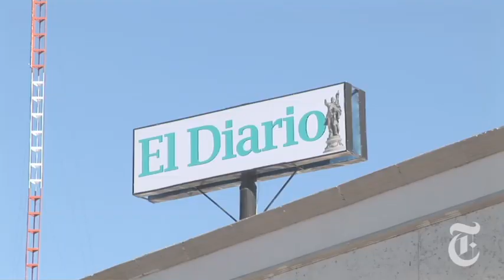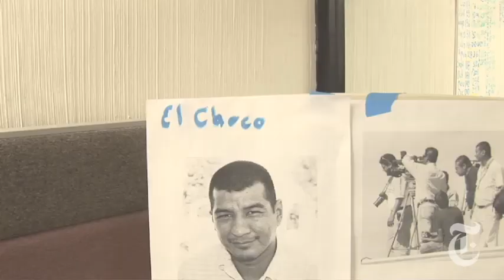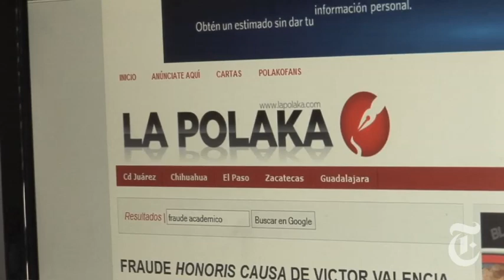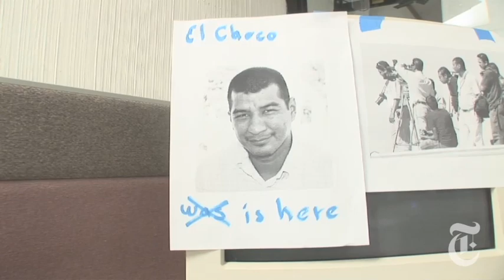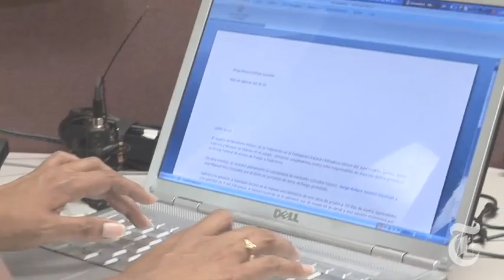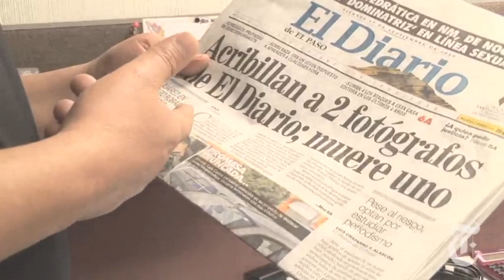WORLD | AMERICAS | The Most Dangerous Beat: Juárez, Mexico | The New York Times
Reporters in Juárez not only cover drug cartel violence but are often targets themselves.